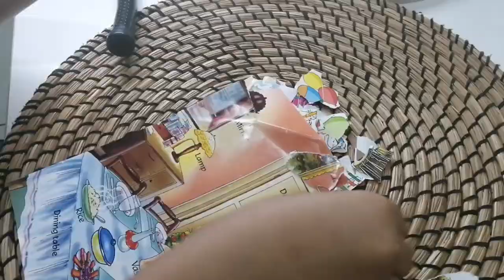BEAUTIFUL BOTTLE ART /BOTTLE ART WIITH WASTE PAPER /NO PAINT BOTTLE ART/ITHATHA AND ME👩🏻‍🤝‍👨🏼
Definition of BOTTLE ART. : Mix your colors into a bowl and using a large syringe, apply the paint to the inside of the bottle

Material used
BOTTLE
ANY OLD COLORFUL PAPER
VARNISH
GLUE
THREAD

Channel description
We opened this channel to show our creative skills..and all our videos are in FULL HD So you Can see all detailing
details bellow
1. FLAG IN A BOTTLE
2. BEST OUT OF WASTE
3. DIY EASY ONAM ART
4. A GIFT FOR MY TEACHER
5.BOOK ORGANIZER
6.BOTTLE ART WITH BUDS